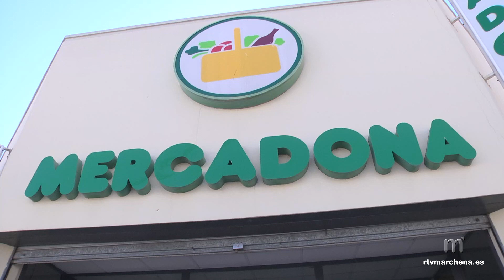La alcaldesa visita las instalaciones de Mercadona tras ser invitada por sus responsables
Este viernes la alcaldesa de nuestra localidad Mª del Mar Romero Aguilar ha visitado las instalaciones del supermercado Mercadona de Marchena donde ha realizado un recorrido junto al responsable de zona Diego Ortiz que ha adelantado que en breve se llevará a cabo una inversión muy importante para remodelar sus espacios y que cambiará por completo la imagen de este centro.

La primera edil ha mostrado su satisfacción porque la plantilla del supermercado sea casi en su totalidad de Marchena y ha destacado el trabajo indirecto que produce esta cadena en nuestro municipio al tener a Procavi como uno de sus principales proveedores.